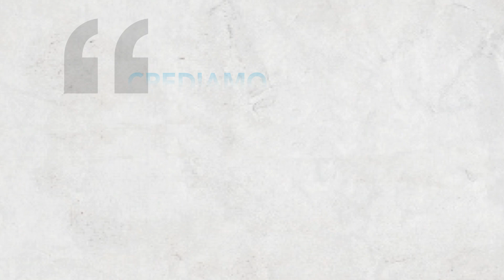MANILA: LA PROVVIDENZA AL LAVORO (Un Mondo di Speranza Onlus)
La missione delle SORELLE DELLA SACRA FAMIGLIA nelle Filippine.
In questo periodo di emergenza Covid-19 suor Carla e le sue Sorelle lavorano per preparare mascherine e ceste basiche che poi verranno distribuite ai poveri di Manila.
La PROVVIDENZA E' AL LAVORO, MA ANCHE A LEI SERVE UNA MANO.
"CAMPAGNA RACCOLTA FONDI  PER EMERGENZA ALIMENTARE E SANITARIA / COVID-19 | FILIPPINE"

COME AIUTARE/
BONIFICO BANCARIO
INTESTATO A Un mondo di speranza - ONLUS
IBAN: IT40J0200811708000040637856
Causale: EMERGENZA COVID-19 -  FILIPPINE

VERSAMENTO POSTALE
c/c n. 74152174